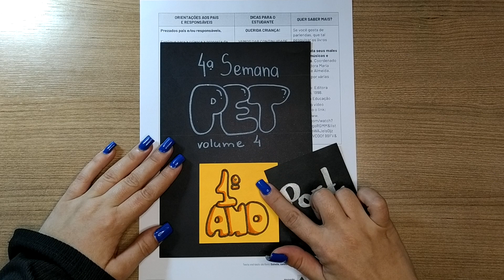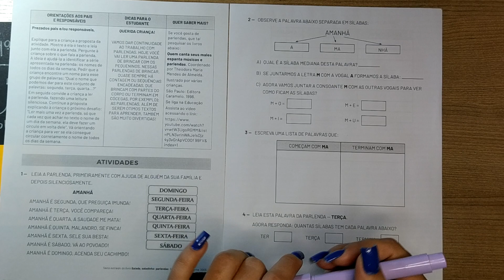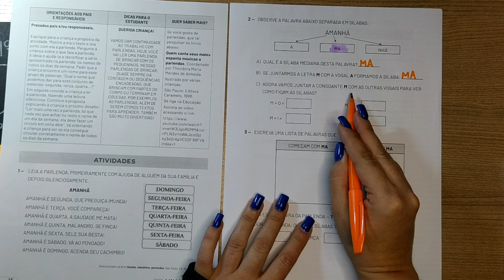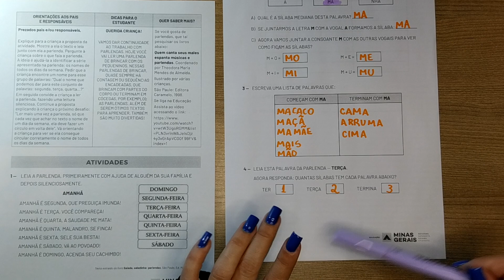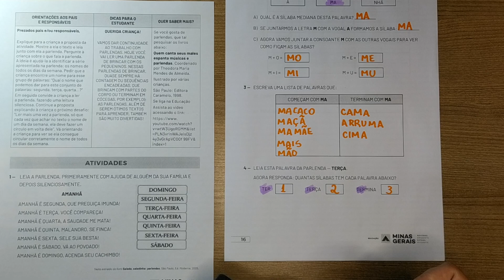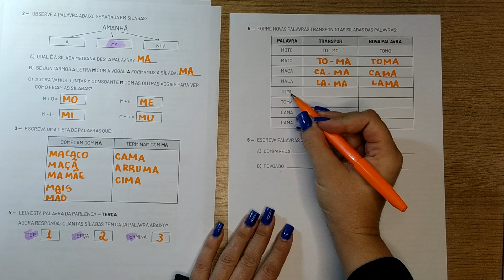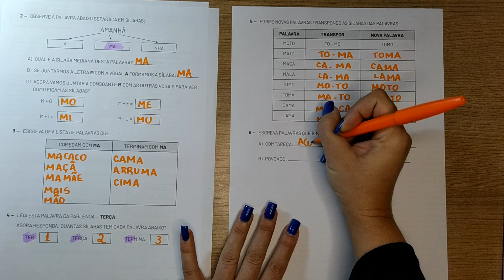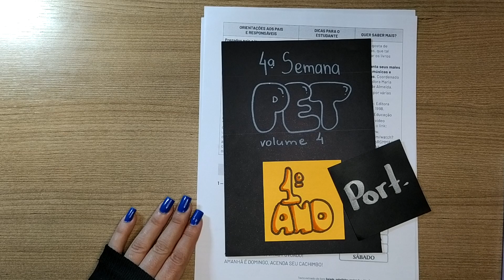CORREÇÃO PET volume 4 - 4ª Semana - 1º Ano - Língua Portuguesa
PET Vol. 4 _ 4ª Semana -   Português _ Primeiro  Ano _